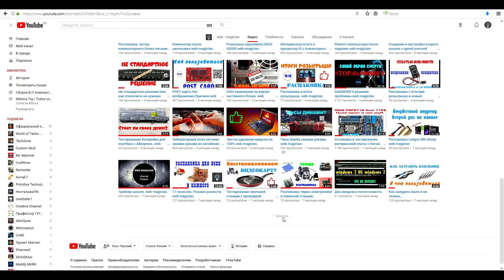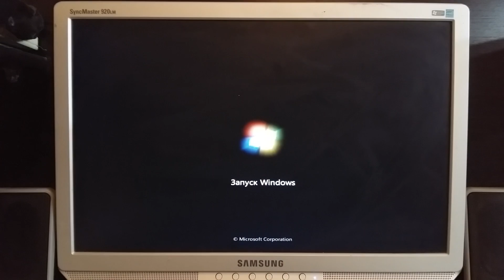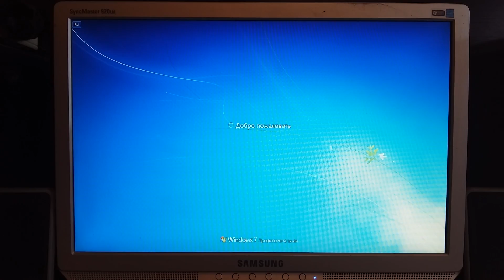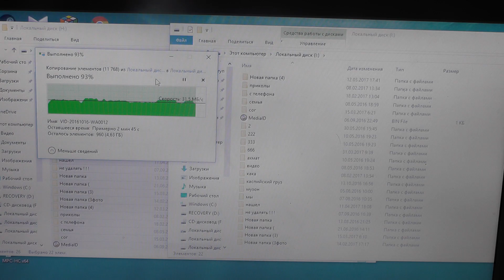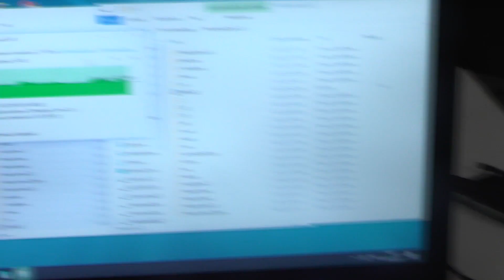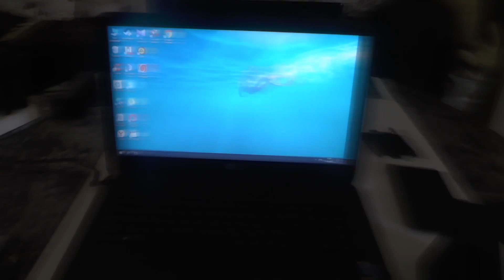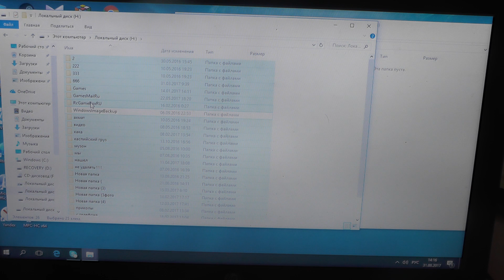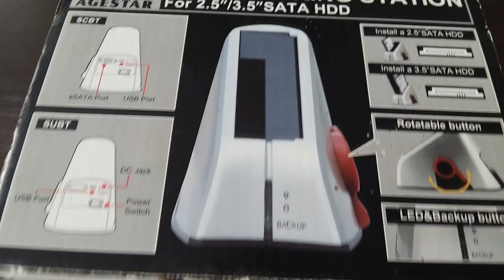Способы переноса данных с разных жестких дисков web magician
Всем доброго времени суток! Решил показать как узнать что жесткий диск выходит из строя и как достать оттуда данные.